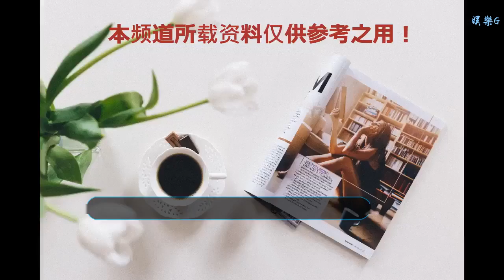劉亦菲曬9張“游客照”，拍照都不用美顏，這才是高顏值！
谢谢！
劉亦菲曬了9張“游客照”，嘴唇發干，痘印明顯，拍照都不用美顏，這才是高顏值！12月19日，劉亦菲在她的微博上發布了最新消息。像以前一樣，她沒有太多的話，只有三個字“旅游照片”。但令她高興的是，劉貼出了九張照片。突然之間，我相信菲律賓的球迷們都非常興奮！要知道，劉亦菲之前更多的是博頻不是很勤奮，最重要的是基本上每次都要分享一張照片，偶爾是一張自拍。這幅畫是中國新年的節奏！大吃一驚。從照片中，我們可以看到劉亦菲作為一個“游客”應該去很多地方！一些圖片在背景中顯示了小城鎮，一些看起來像大海，還有一些是田野。但是照片上她的穿著和我們對小仙女形象的印象是很不一樣的哦！劉亦菲穿著一件粉紅色的外套，戴著超大號的太陽鏡，里面配著一件白色的毛衣。這一次，她的裝束和風格顯得特別有派頭。她有一種老婦人的感覺，個性也很強。身體還背著一個簡單的書包，一下子就增添了許多青春氣息，還是那么可愛。她的長發也被扎成馬尾辮，頭上帶著一條裸露的頭巾，看起來很清爽。眾所周知最難抱紅嘴，死的芭比粉在仙女姐姐嘴里都是那么的美麗，簡直就是美麗到沒有朋友啊！一言以蔽之，劉亦菲這一次的私服實在是超酷的，既甜蜜又可愛又時尚的溫馨，就是美！“我的嘴有點干。你介意涂點口紅嗎？“。不出所料，作為一名合格的粉絲，觀察自己的愛情豆會小心，細節不會泄露。許多菲律賓歌迷在欣賞自己仙女姐姐的仙女美貌的同時，也發現劉亦菲的嘴唇看起來有點干燥。這不是，大家都說要買口紅給妹妹眾籌，讓茜茜別忘了涂口紅，畢竟，冬天嘴唇更容易干裂。圖八嘴側面痤瘡印都還在，要不那么真實，不過菲包總是走真風，還是那么漂亮！“。哈，看來大家都發現了，可是長痘痘的劉亦菲不覺得茜茜還年輕！不管怎樣都有痘痘，我們不朽的姐姐還是那么漂亮，外表水平和身材完美到不了行！總之，劉亦菲最近還是覺得心情很好。也許我剛看完電影，我有時間好好休息和旅行，所以我心情很好。一天兩次越博，仙女越博的速度，我相信菲律賓的粉絲們都希望能讓仙女姐姐更博頻吧！希望茜茜能聽到Faye粉絲們心中的吶喊，每天都能過年啊。
    圖片源自于網絡